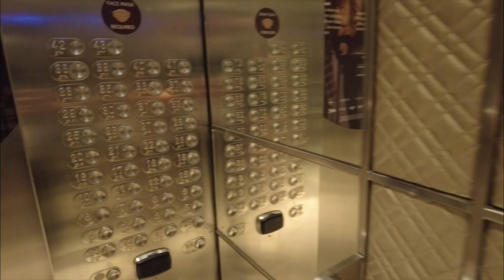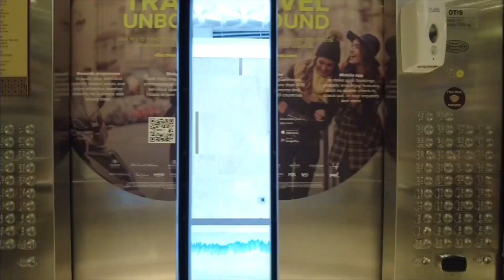REVIEW LENGKAP ASCOTT SUDIRMAN | Hanya 1 Juta Per Malam Dengan Kolam Renang View Terindah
Selamat datang di Hanjo Family! Pada episode kali ini, kami akan membawa Anda untuk menjelajahi pengalaman menginap kami di Ascott Sudirman, sebuah tempat menginap yang nyaman dan mewah dengan harga terjangkau, hanya 1 juta per malam! Tidak hanya itu, kami juga akan memberikan review lengkap tentang fasilitas dan pelayanan yang ditawarkan oleh hotel ini, termasuk kolam renang dengan view terindah yang akan membuat Anda terpesona.

Bersama kami, Anda akan menelusuri setiap sudut kamar dan fasilitas yang tersedia di Ascott Sudirman, mulai dari kenyamanan tempat tidur hingga kepraktisan dapur mini di dalam kamar. Kami juga akan membahas beragam fasilitas lainnya yang membuat pengalaman menginap Anda menjadi tak terlupakan, seperti pusat kebugaran yang lengkap dan ruang rapat yang nyaman.

Tidak hanya itu, kami juga akan mengajak Anda untuk menikmati keindahan kolam renang Ascott Sudirman yang memiliki view terindah kota. Bersama-sama, kami akan merasakan kesegaran air kolam sambil menikmati pemandangan megah ibu kota Jakarta dari ketinggian.